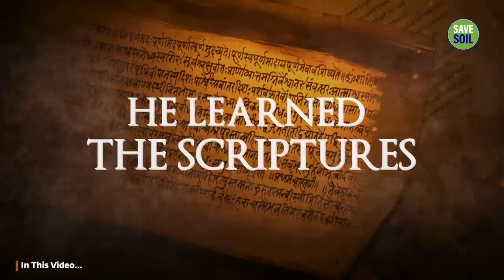A Master’s Strange Test For His Disciple | King Janaka & Sage Sukha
To explain the role of a guru in a seeker’s life, Sadhguru narrates how sage Sukha’s encounter with his guru King Janaka, transformed his life.

Inner Engineering

Sadhguru app